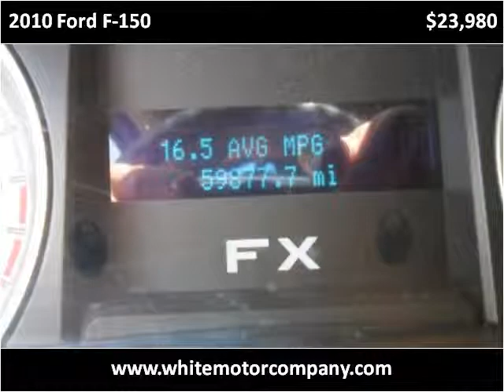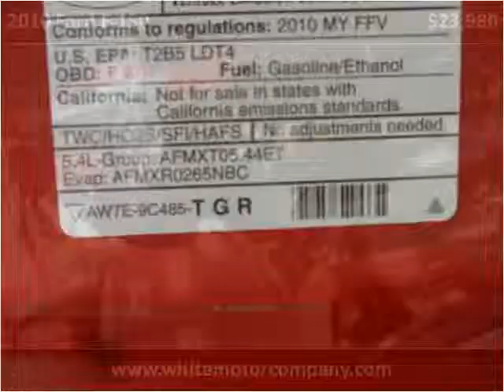2010 Ford F-150 Used Cars Springfield MO